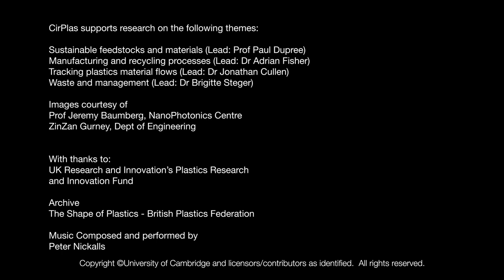Plastic: the new fantastic?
Plastic has become a malevolent symbol of our wasteful society. It’s also one of the most successful materials ever invented: it’s cheap, durable, flexible, waterproof, versatile, lightweight, protective and hygienic.

During the coronavirus pandemic, plastic visors, goggles, gloves and aprons have been fundamental for protecting healthcare workers from the virus. But what about the effects on the environment of throwing away huge numbers of single-use medical protection equipment? How are we to balance our need for plastic with protecting the environment?

Delayed as a result of the pandemic, the film is being released now because it considers how society might ‘reset the clock’ when it comes to living better with a vital material. We hear how Cambridge University's Cambridge Creative Circular Plastics Centre (CirPlas) aims to eliminate plastic waste by combining blue-sky thinking with practical measures – from turning waste plastic into hydrogen fuel, to manufacturing more sustainable materials, to driving innovations in plastic recycling in a circular economy.

“As a chemist I look at plastic and I see an extremely useful material that is rich in chemicals and energy – a material that shouldn’t end up in landfills and pollute the environment,” says Professor Erwin Reisner, who leads CirPlas, funded by UK Research and Innovation. “Plastic is an example of how we must find ways to use resources without irreversibly changing the planet for future generations.”

Thumbnail credit - Karina Tess on Unsplash